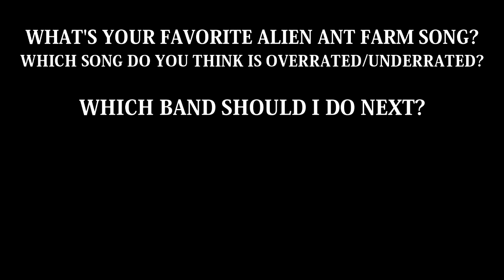All ALIEN ANT FARM Songs LEAST TO MOST PLAYS [2022]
msoooth ciriminal

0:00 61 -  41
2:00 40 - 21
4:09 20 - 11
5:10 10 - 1